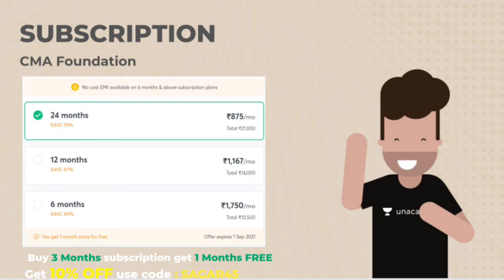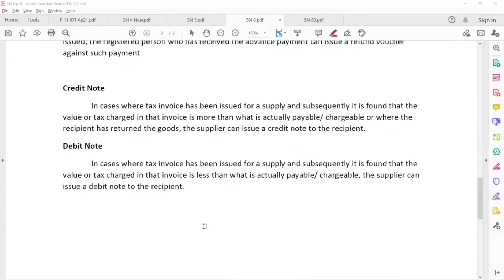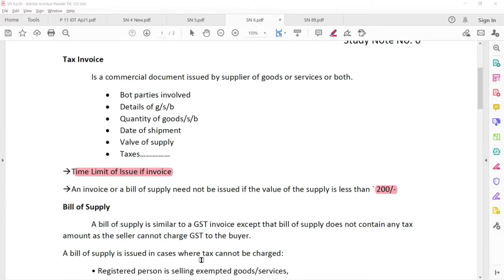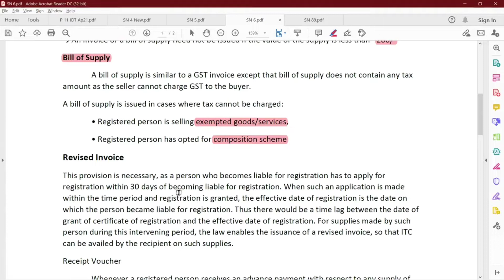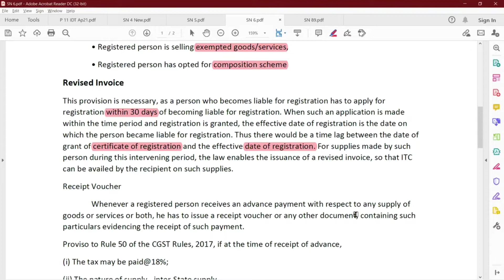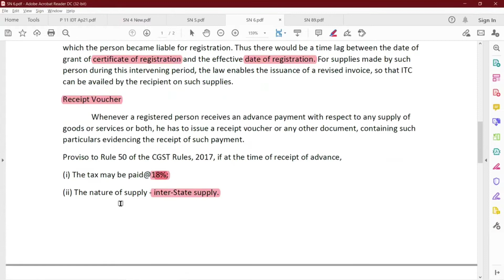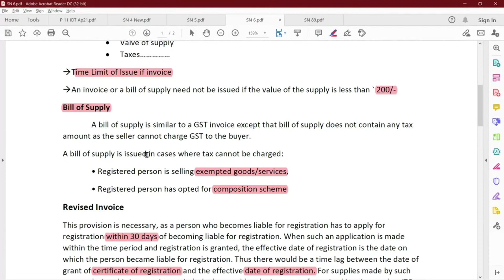Part 21 CMA/CS/CA Inter GST || Invoice, Debit Note & Credit Note || Malayalam || Sagar Sindhu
Do you think you have the potential to crack the Dec'21 Exams? We believe you do. Learn from the best educators in India and make the most of your abilities. Presenting- Aarambh Batch for CMA Students. Become a part of the most awaited batch for CMA Dec’21 Aspirants.
Comprehensive Batch starting from the 8th of September.